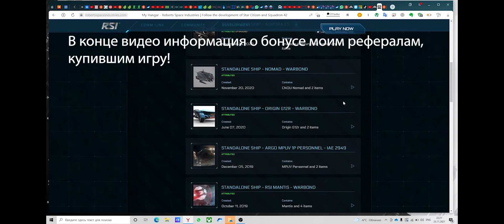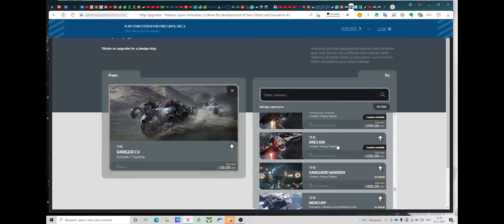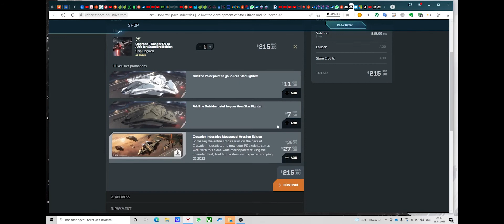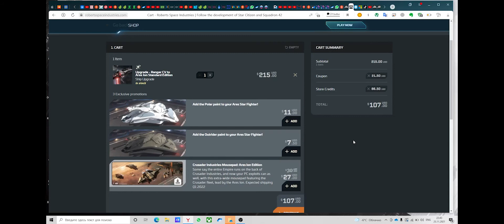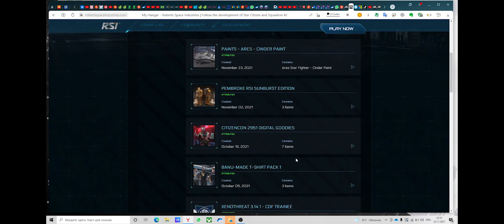Экономим реальные деньги, при покупке корабля в игре Star Citizen!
Если бюджет урезан, а вам очень хочется завладеть новым корабликом с пожизненной страховкой, посмотрите это видео, может оказаться полезным!

STAR-C5XY-K25T

И получите на счет игровую валюту 5000 UEC
+ от 200 до 1000 рублей от автора канала!

Enter the code at check in Star Citizen STAR-C5XY-K25T get 5000 UEС at the start.